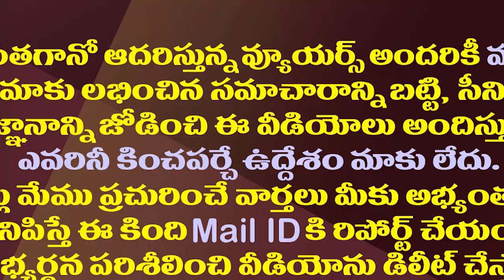రాష్ట్రాన్ని తగలబెట్టడానికి రెడీగా..చంద్రబాబు,లోకేష్ పై బొత్స ఫైర్| Minister Botsa Slams Chandrababu